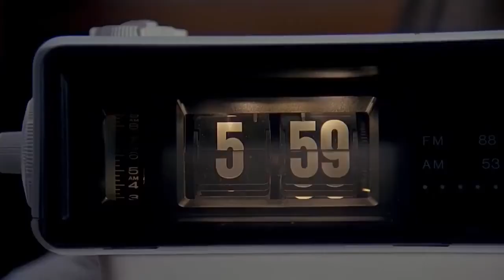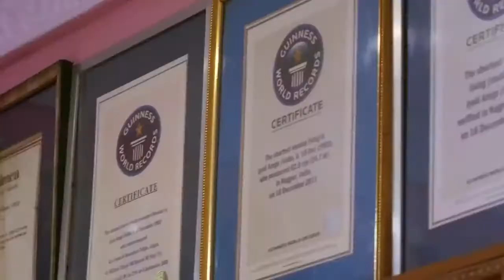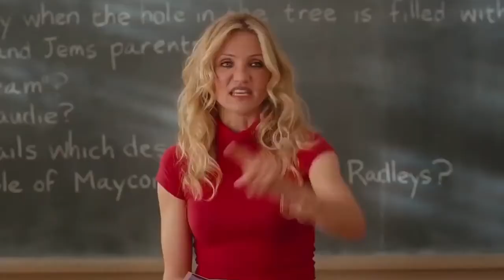5 People You Won’t Believe Actually Exist Daanial Hassan Tv#People#You Won’t Believe#Actually Exist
We can’t choose where we come from or what we look like. Naturally beautiful people are
the lucky ones who won the genetic lottery. We feel sorry for people with diseases or
imperfections, although we don’t really have to. Why? Because everyone is beautiful in
his own way! We all need to learn to be more accepting of everything unusual in order to
 see this beauty. Let's start right now!
Today you will see some really interesting people. The way they look is far from
standard, but they live their lives with their heads held high, they are not afraid of
challenges, and that’s why we admire them so much.
Real life can be way more fascinating than any fiction story! There’s a person who learned to play
 football even though he had a third leg, a man who had 24 personalities, and more! The names of
these and the other remarkable people we're going to talk about today deserve to be synonyms for
 “extraordinary.” Their life journeys continue to amaze people to this day, and they were all as
real as you and me! Do you want to discover more marvelous real-life stories like these? Then keep